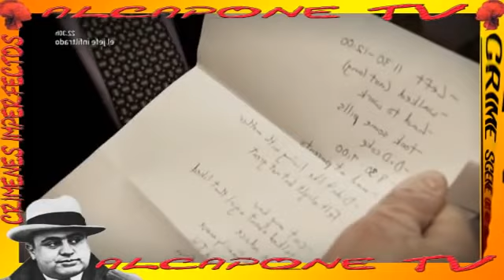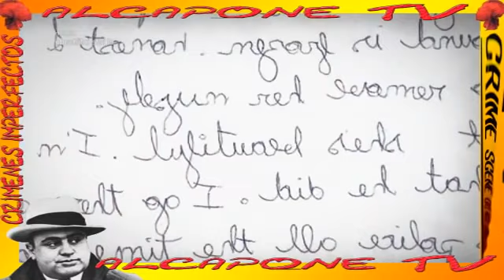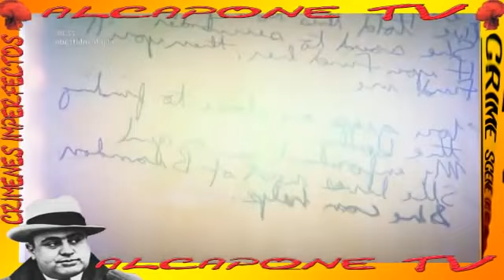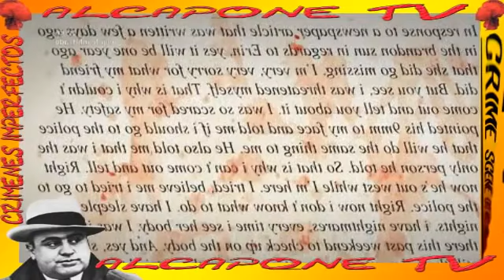Crimenes imperfectos - La confesion -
Crimenes imperfetos - La confesion -